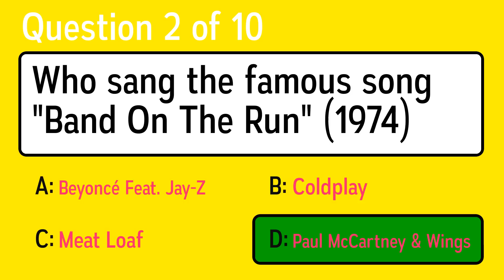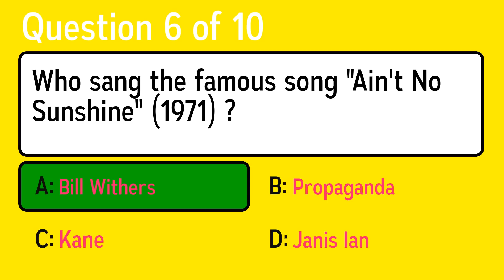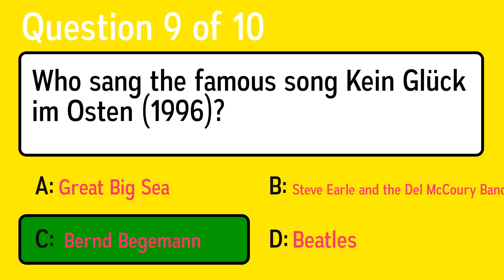Who Sang These Songs?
Question 1: Who sang the famous song "Fernando" (1975) ?
 Answer a: ABBA
 Answer b: Live
 Answer c: Faithless
 Answer d: Janis Joplin

Question 2: Who sang the famous song "Band On The Run" (1974)
 Answer a: Beyoncé Feat. Jay-Z
 Answer b: Coldplay
 Answer c: Paul McCartney & Wings
 Answer d: Meat Loaf

Question 3: Who sang the famous song Cathy's Clown (1960)?
 Answer a: Todd Rundgren
 Answer b: Mike Oldfield - Incantations - Part Four
 Answer c: Karthryn Williams
 Answer d:  Everly Brothers

Question 4: Who sang the famous song "Little Lies" (1987)?
 Answer a: Kings of Convenience
 Answer b:  Fleetwood Mac
 Answer c: BB King
 Answer d: BAP

Question 5: Who sang the famous song "Voodoo Chile" (1968)
 Answer a: Rod Stewart
 Answer b: Jimi Hendrix Experience
 Answer c: Golden Earrings
 Answer d: Twenty One Pilots

Question 6: Who sang the famous song "Ain't No Sunshine" (1971) ?
 Answer a: Bill Withers
 Answer b: Janis Ian
 Answer c: Kane
 Answer d: Propaganda

Question 7: Who sang the famous song ”Wipe Out” (1962)?
 Answer a: Gram Parsons
 Answer b:  The Surfaris
 Answer c: Prince and the Revolution
 Answer d: Barbra Streisand and Barry Gibb

Question 8: Who sang the song, "...Baby One More Time"?
 Answer a: James Brown
 Answer b: Britney Spears
 Answer c: NWA
 Answer d: Calvin Harris

Question 9: Who sang the famous song Kein Glück im Osten (1996)?
 Answer a: Steve Earle and the Del McCoury Band
 Answer b: Beatles
 Answer c: Great Big Sea
 Answer d:  Bernd Begemann

Question 10: Who sang the famous song Long Gone Lonesome Blues (1999)?
 Answer a:  Sheryl Crow
 Answer b: Creed
 Answer c: Chris Whitley
 Answer d: Extra Golden